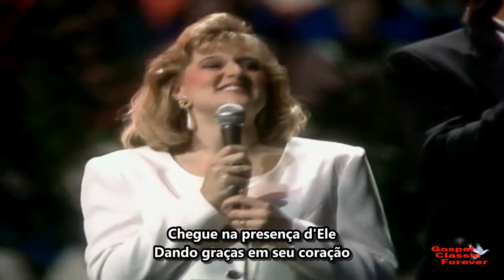Don Moen - Come Into His Presence (Legendado PT) (Hight Definition)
Vídeo Clip Gospel Music